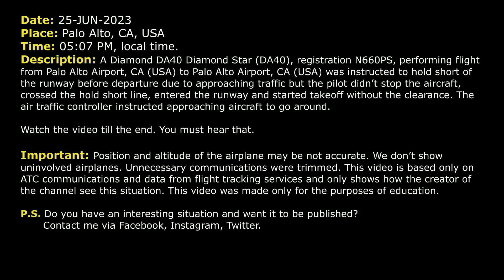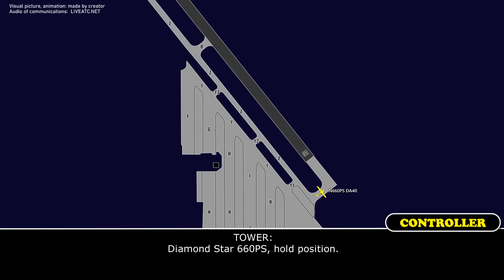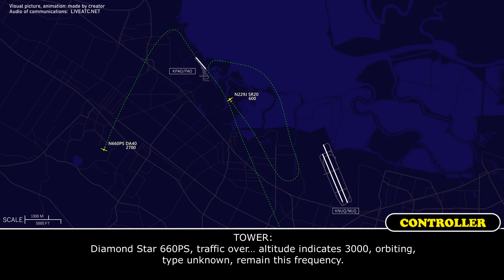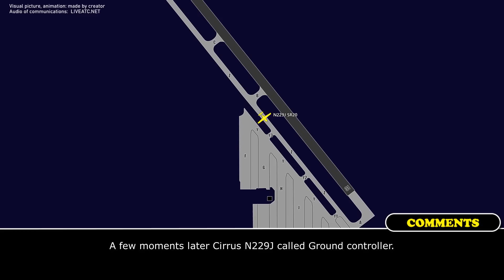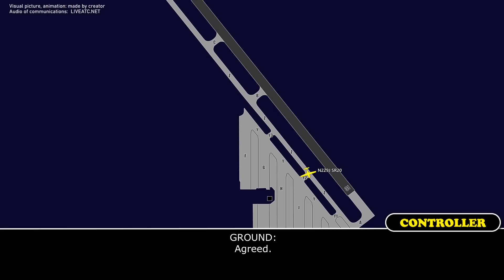Airplane entered the runway and took-off without clearance at Palo Alto. Real ATC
THIS VIDEO IS A RECONSTRUCTION OF THE FOLLOWING SITUATION IN FLIGHT:

25-JUN-2023. A Diamond DA40 Diamond Star (DA40), registration N660PS, performing flight from Palo Alto Airport, CA (USA) to Palo Alto Airport, CA (USA) was instructed to hold short of the runway before departure due to approaching traffic but the pilot didn’t stop the aircraft, crossed the hold short line, entered the runway and started takeoff without the clearance. The air traffic controller instructed approaching aircraft to go around.

Timestamps:

00:00 Description of situation
00:17 Cirrus SR20 N229J was cleared to land on runway 31
00:37 N660PS, Diamond Star DA40 contacted Tower
01:05 Diamond Star 660PS enters runway 31 and starts take-off.
01:33 Cirrus N229J went around
02:50 Cirrus N229J was cleared to land on RW 31 again
04:34 Diamond Star N660PS was instructed to call Tower for possible pilot deviation
05:10 Cirrus N229J landed. Communications on the Ground frequency
06:47 The next day

HOW I DO VIDEOS:
1) I monitor media, airspace, looking for any non-standard, emergency and interesting situation.
2) I find communications of ATC unit for the period of time I need.
3) I take only phrases between air traffic controller and selected flight.
4) I find a flight path of selected aircraft.
5) I make an animation (early couple of videos don’t have animation) of flight path and aircraft, where the aircraft goes on his route.
6) When I edit video I put phrases of communications to specific points in video (in tandem with animation).
7) Together with my comments (voice and text) I edit and make a reconstruction of emergency, non-standard and interesting situation in flight.